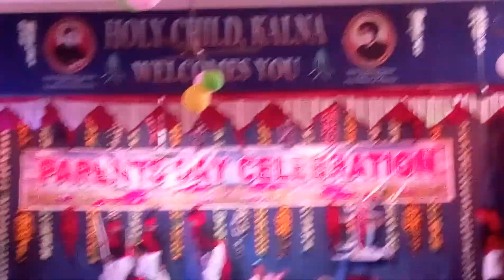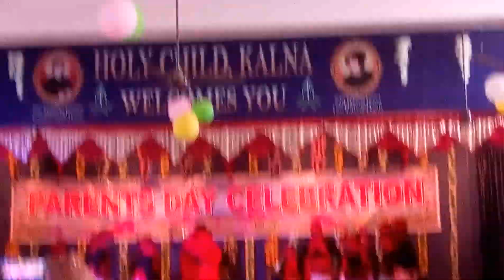Annual function ..2018 SHANTI HOUSE